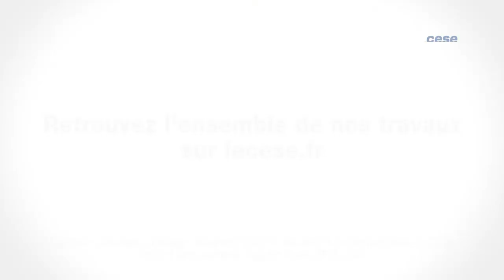Questions à Dominique VERSINI (Mairie de Paris) - politiques d’accueil des demandeurs d’asile - cese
Questions à Mme Dominique VERSINI, adjointe à la maire de Paris, chargée des solidarités, lutte contre l'exclusion, accueil des réfugiés et protection de l'enfance à la mairie de Paris, auditionnée par la Section des affaires européennes et internationales du CESE dans le cadre de la saisine : "Parcours et politiques d’accueil des demandeur.euse.s d’asile dans l’Union Européenne".